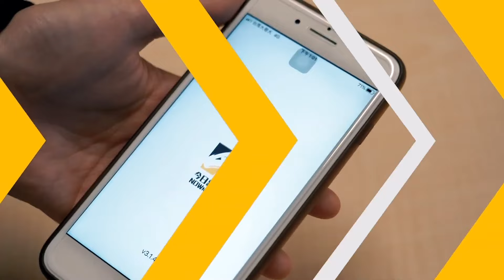奧運柔道／楊勇緯無緣為中華隊奪下獎牌 教練劉文等：陪著他調適心情｜NOWnews